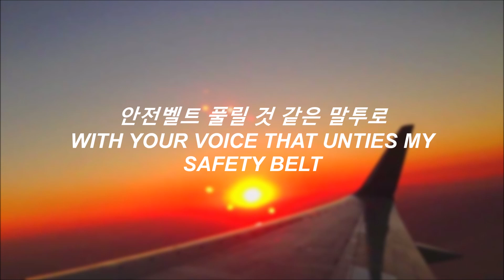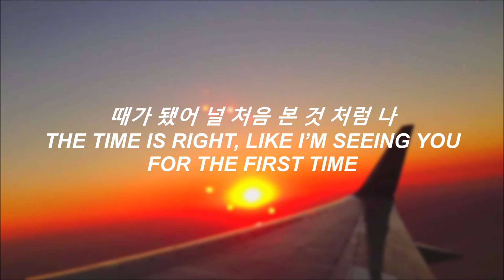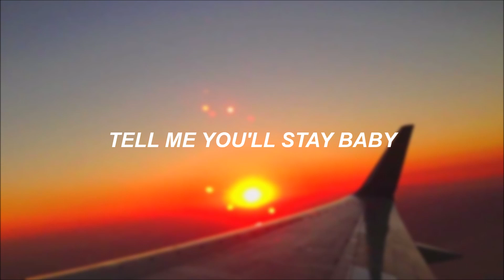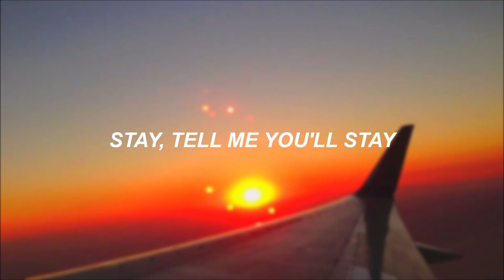[HAN/ENG] JERO - AIRPLANE FEAT. GIRIBOY LYRICS (제로 - 비행기 FEAT. 기리보이 가사)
Video created by Elle. #1 off the Airplane single. Apologies in advance for errors in translation - I am not a native Korean speaker - or timing issues. Take out with full credit (Hangul Lyrics from Naver, Translation to english by @nuelitist on twitter/seoulnites on tumblr)